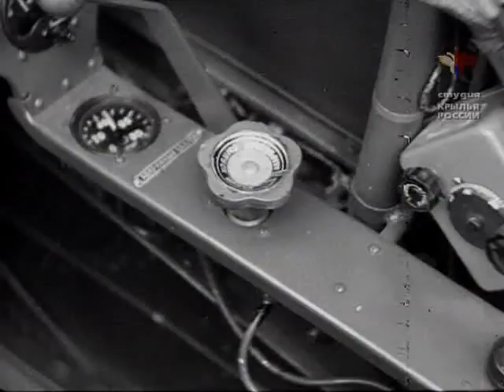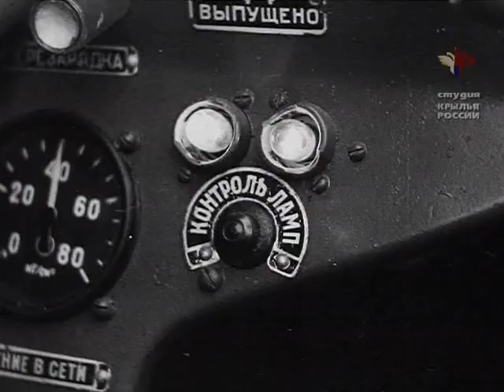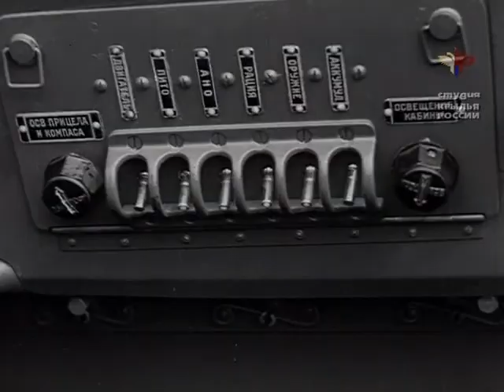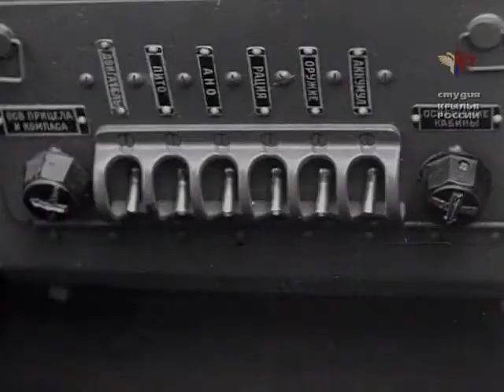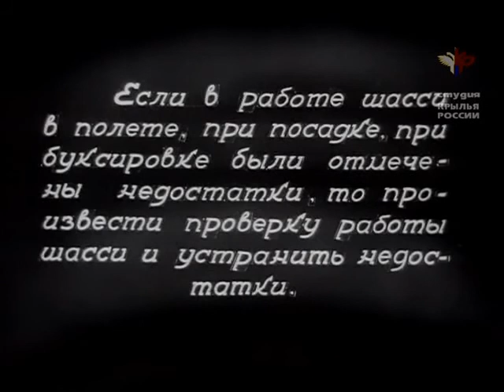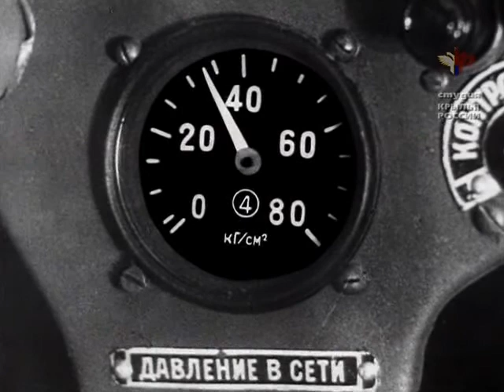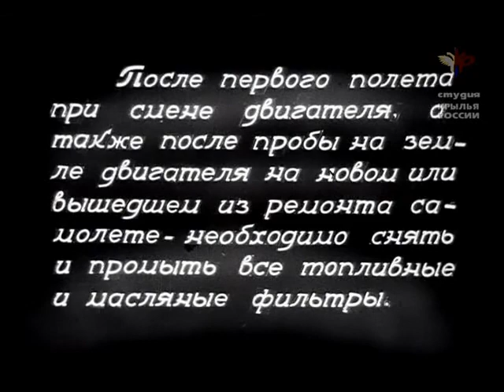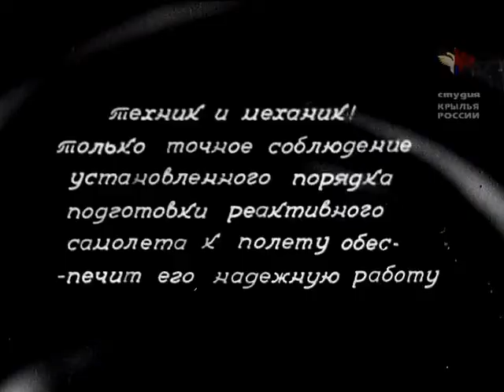"Подготовка реактивного самолёта к полёту" д\ф 1947г.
Год выпуска: 1947
Жанр: Документальный, военный, авиация
Выпущено: СССР, Крылья России
О фильме: Созданный на базе знаменитого истребителя Великой Отечественной войны Як-3, самолёт Як-15 являлся первенцем советской реактивной авиации. В этом фильме подробно показана лётная и техническая эксплуатация реактивного истребителя.

Общественное достояние СССР
НАША ИСТОРИЯ